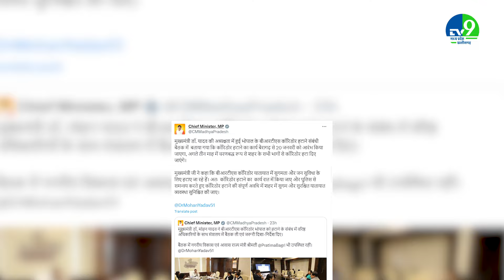MP में BRTS को लेकर CM Mohan Yadav ने की बैठक, इस तारीख से हटेगा BRTS | Bhopal News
सीएम मोहन यादव ने मुख्यमंत्री पद की शपथ लेने के कुछ दिन बाद ही भोपाल से बस रैपिड ट्रांजिट सिस्टम यानी BRTS हटाने का फैसला लिया था. अब इसे हटाने की कार्य योजना को लेकर 17 जनवरी को मुख्यमंत्री ने मोहन यादव ने अधिकारियों के साथ बैठक की है... बैठक में तय किया गया है कि जल्द ही BRTS को हटाने की कवायद शुरू की जाएगी. 20 जनवरी से भोपाल में BRTS हटाने का काम शुरू हो जाएगा.
A few days after taking oath as the Chief Minister, CM Mohan Yadav had decided to remove the Bus Rapid Transit System i.e. BRTS from Bhopal. Now on January 17, Chief Minister Mohan Yadav held a meeting with the officials regarding the action plan to remove it... It has been decided in the meeting that the exercise to remove BRTS will be started soon. The work of removing BRTS will start in Bhopal from January 20.